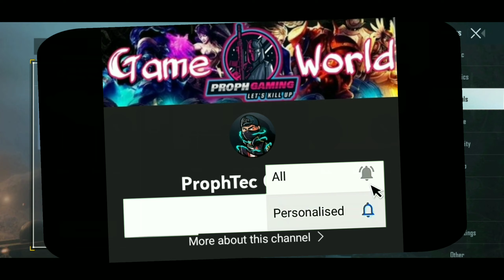BGMI Montage || Battleground Mobile India || Proph Gaming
today we are playing BGMI so see till end

The Slash Gamer  is am YouTube channel name in this channel you will get Amazing gaming video's and Amazing funny shows se if you haven't subscribe till now then subscribe it and bell icon to all ok bb by.